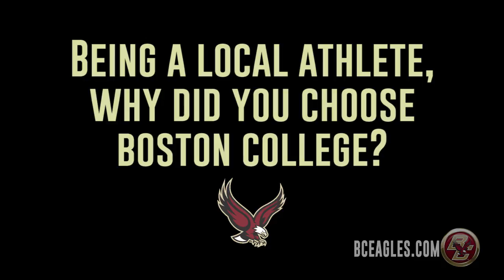Be A Dude Leave A Man Series - Episode 5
The "Be A Dude Leave A Man Series" takes a look into Boston College Football Alumni who have succeeded in their individual fields.  This will look at pro-athletes, business owners, teachers, etc on how they took what they learned at BC and the connections they built and made themselves and others better.